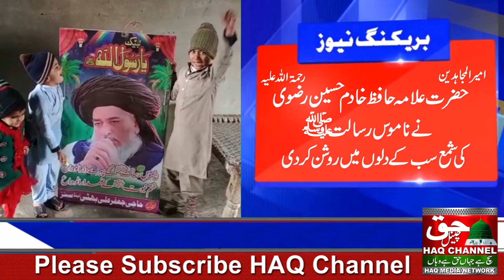Labiak Labiak Labiak Ya Rasool Allah ll نعرہ حق بلند کرنے میں بچوں کی روز بروز دلچسپی میں اضافہ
Editing by: محمد وسیم طالب حسین چشتی
Post: Haq Media Network